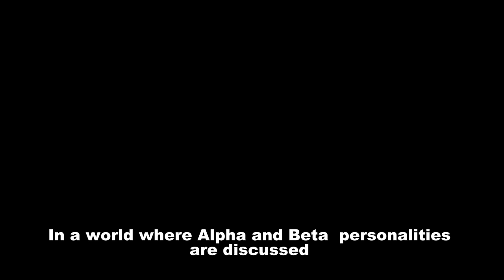What is a SIGMA Male? The High Value Man (Everything You Need To Know) Sigma Males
In this video, we will be exploring the concept of a "Sigma Male" and breaking it down into simple and easy-to-understand language.

Have you ever wondered about the different types of personalities out there? Well, the Sigma Male is one of them. While you may have heard of alpha and beta males, the Sigma Male is a bit different.

So, what exactly is a Sigma Male? A Sigma Male is someone who prefers to walk their own path and doesn't necessarily conform to traditional societal norms. They value their independence, freedom, and solitude. Sigma Males tend to be self-reliant, introspective, and have a strong sense of self-awareness. They may not seek out leadership positions or strive for social dominance, but they possess a quiet confidence that sets them apart.

In this video, we'll delve into the characteristics and traits commonly associated with Sigma Males. We'll discuss their unique mindset, their approach to relationships and social interactions, and how they navigate the world around them. Whether you're curious about your own personality type or simply interested in learning more about the diversity of human behaviour, this video is for you.

Join us as we unravel the mysteries of the Sigma Male phenomenon and shed light on this intriguing personality archetype. Gain insights, broaden your understanding, and discover how Sigma Males fit into the larger social dynamics.

Sigma male vs. beta male
Sigma male psychology
How to become a sigma male
what is sigma male malayalam
what is sigma male in hindi
what is sigma male and alpha male
what is sigma male alpha male beta male
what is sigma male rules,
what is sigma male status,
what is sigma male trend,
what is sigma male grindset,
what is a sigma male,
is sigma male a real thing,
what is a sigma male personality,
which sigma male are you,
what is a true sigma male,
what is a sigma male meme
the high value man
sigma male traits
sigma males
wise thinker sigma male
sigma male wise thinker
sigma male youtube
sigma male habits
sigma male characteristics
sigma male intro
sigma man
sigma men
sigma mindset
sigma personality
sigma grindset
what does sigma mean
how to be sigma
personality types,
self-awareness,
independence,
social dynamics,
human behaviour,
understanding yourself,
personality archetypes,
personal growth

sigma male traits
sigma males
sigma male youtube
sigma male habits
sigma male characteristics
sigma male intro
sigma man
sigma men
sigma mindset
sigma personality
sigma grindset